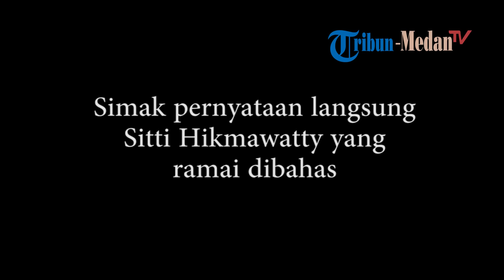Rekaman Pernyataan Komisioner KPAI yang Sebut Perempuan Bisa Hamil di Kolam Renang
TRIBUN-MEDAN.COM - Komisioner Komisi Perlindungan Anak Indoensia (KPAI) bidang Kesehatan, Narkotika, Psikotropika, dan Zat Adiktif (NAPZA), Sitti Hikmawatty, mengingatkan kaum perempuan untuk berhati-hati saat berada di kolam renang.

Hikma menjelaskan kehamilan dapat terjadi pada perempuan yang sedang berenang di kolam renang, tidak menutup kemungkinan jika berenangnya dengan kaum laki-laki.

Dia menyebut, kehamilan yang berindikasi dari kolam renang ini sebagai contoh hamil tak langsung (bersentuhan secara fisik).